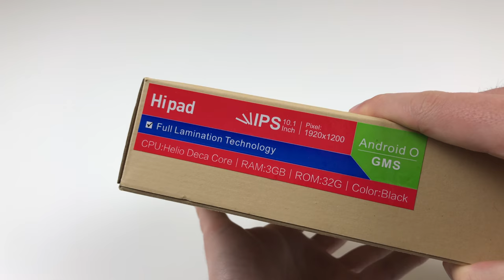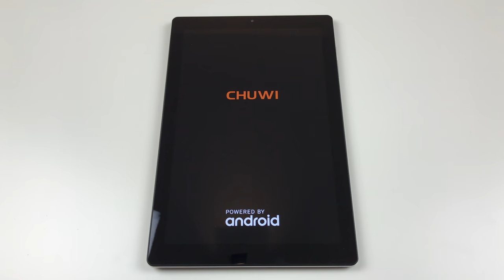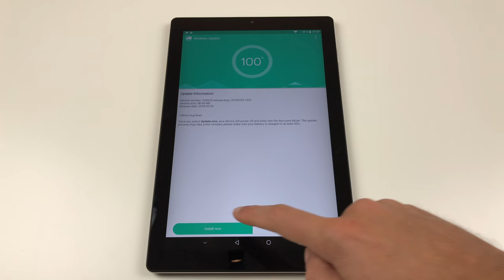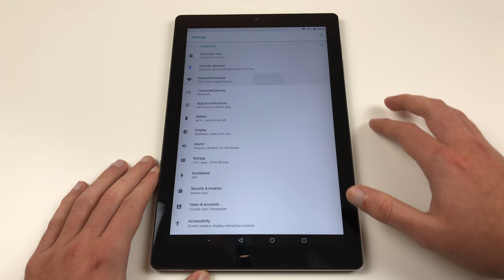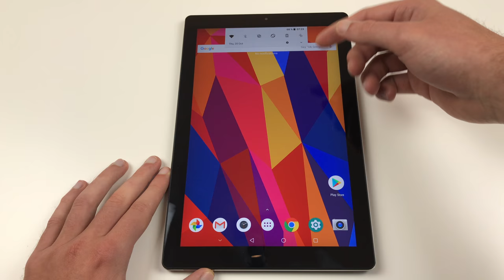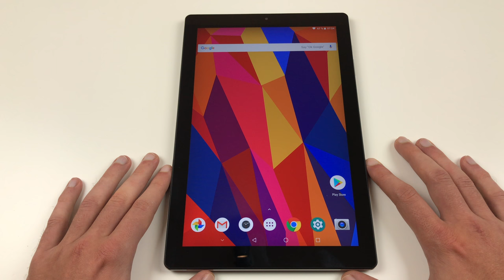Chuwi HiPad Unboxing & Hands-On Review: What a shame...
❗️Chuwi statement: Next update will fix the touch. Will keep an eye on that. (Update: No changes after the OTA)

The Chuwi HiPad "gaming tablet" looks nice, is affordable but... isn't good (yet?). Why? Watch this video to know.